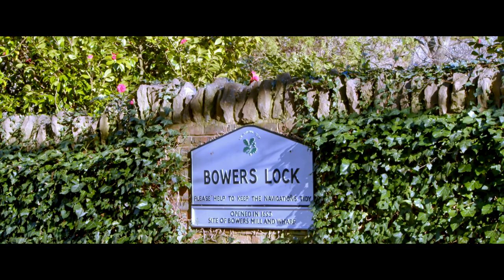Bowers Lock, Surrey - Filmed with BMPCC 4k and Lumix 14-140Lens. Edited DaVinci Resolve and FCPX.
Bowers Lock, Surrey.

Filmed with BMPCC 4k and Lumix 14-140Lens. Edited and Colour Graded with DaVinci Resolve and Final Cut Pro X.